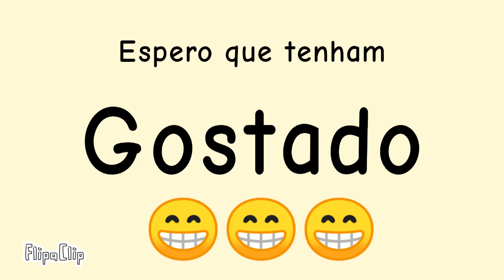Teste de dublagem da Nessy e do Mano (descrição)